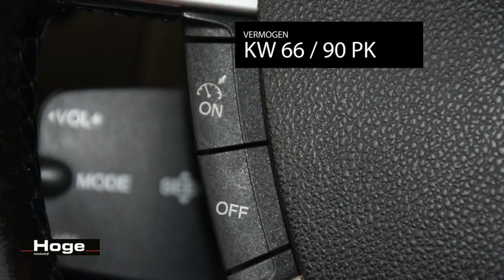Ford Focus Wagon 1.6 TDCI Champion Airco Cruise Control All in Prijs Inruil Mogelijk!